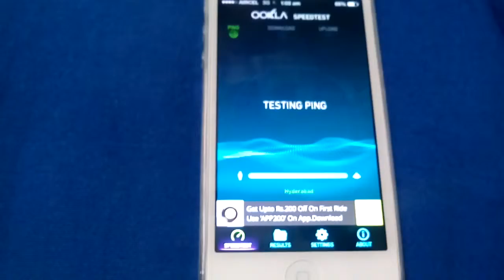Aircel 3g speed test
Aircel 3g speed test in Andhra Pradesh (India)